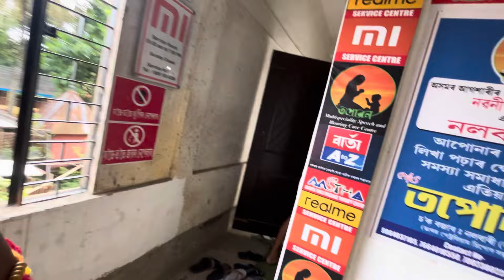জীৱনত ১২ বাজি গৈচে 😅😒 || Kiba Vlogs || Bhargab || Assamese vlogs 2024